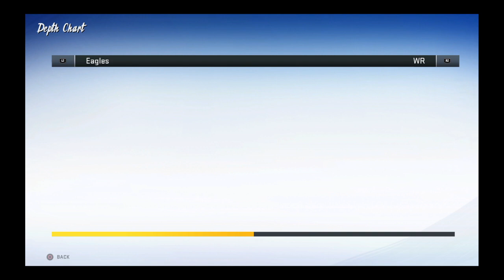Madden NFL 20_20230312054747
DK TD off Corbett lol